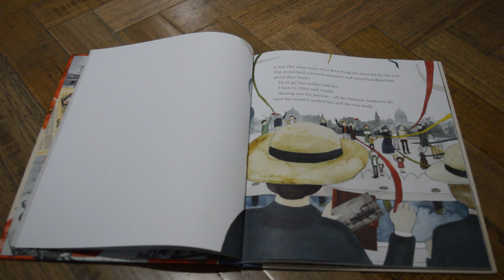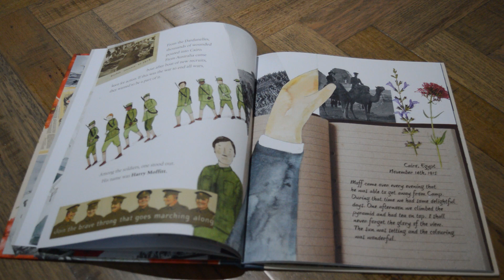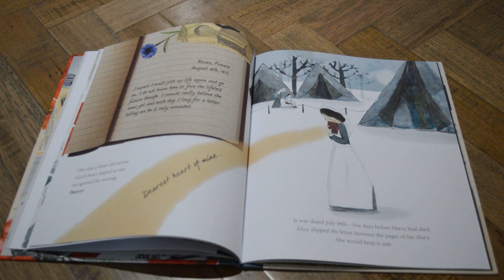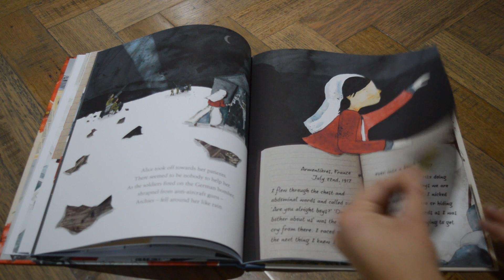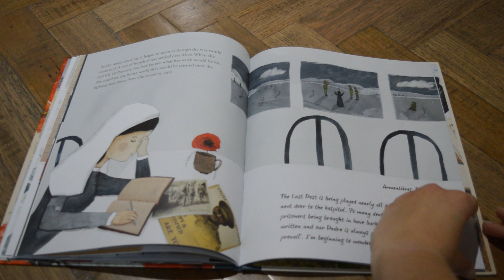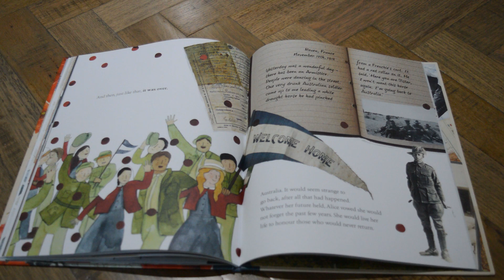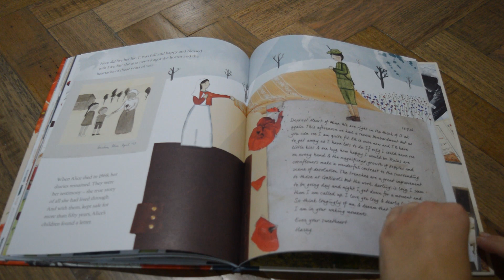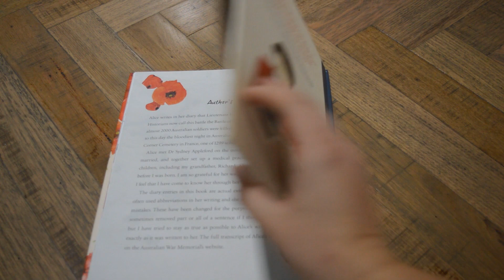Anzac Girl- Story time with Mrs Grantham